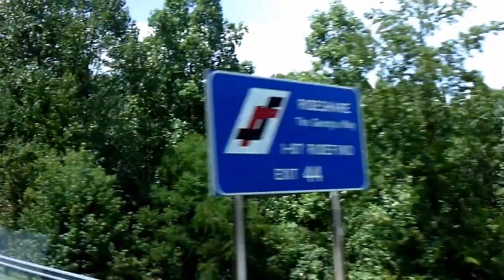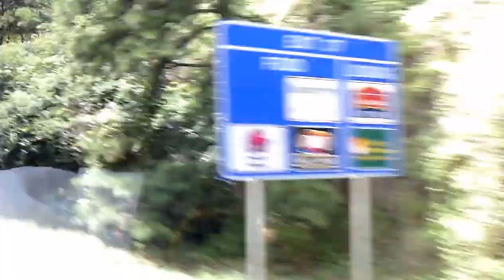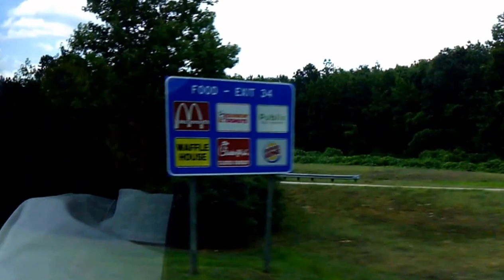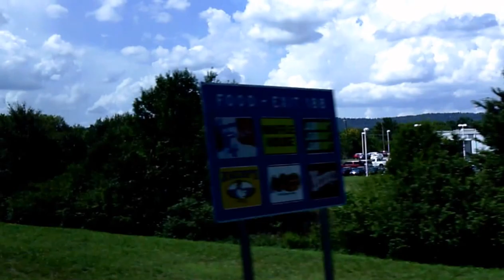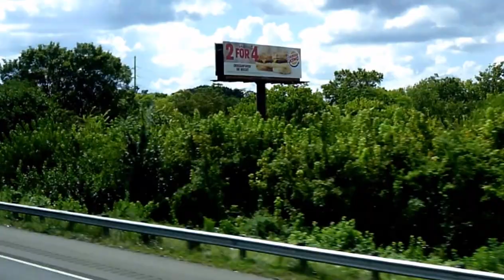Megabus, Atlanta, GA, to, Birmingham, Alabama, Deep South,